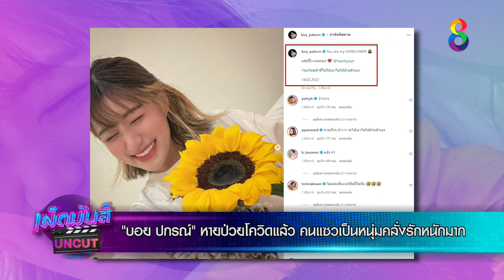"บอย ปกรณ์" หายป่วยโควิดแล้ว คนแซวเป็นหนุ่มคลั่งรักหนักมาก | เผ็ดมันส์บันเทิง | ช่อง8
🔴 "บอย ปกรณ์" หายป่วย โควิด19 แล้ว คนแซวเป็นหนุ่มคลั่งรักหนักมาก

📺 เผ็ดมันส์บันเทิง ทุกวันจันทร์-ศุกร์ เวลา 11.10 น.
และวันอาทิตย์ 10.10 น. ทาง